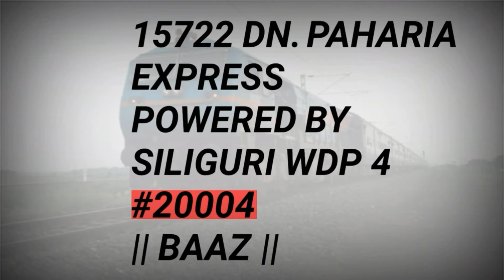15722 Dn. Paharia Express Hauled By "BAAZ" Livery SGUJ WDP 4 #20004 || Indian Railways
15722 Dn. Paharia Express (PT)
পাহাড়িয়া এক্সপ্রেস
पाहाड़िया एक्सप्रेस

The Paharia Express is an express train connecting Indian cities Siliguri and Digha. This is the first direct train service originating from New Jalpaiguri to Digha Station. This train connects North and South of West Bengal touching Bihar and West Bengal state capital Kolkata.

 It covers total journey of 752 kilometer and reaches its destination on day 2. It departs from NEW JALPAIGURI at 20:15 and arrives DIGHA FLAG STN at 12:00 on second day. 15722 NJP DGHA PAHARIA EXPRESS has total 18 stopping stations in its route including both source and destination stations.This train was inaugurated on 5 October 2009.

From NJP to HWH, this train was hauled by WDM 3A of BWN/WDM 3D of HWH/WDM 3A of MLDT locomotive shed or  EMD locomotive from the Diesel Loco shed of Siliguri(SGUJ). In Howrah Jn. the train changes its direction and was hauled by HWH/SRC WAP 4 upto its destination.

This train shares its rake with the 15715/15716 Ajmer - Kishanganj Garib Nawaj Express and 15723/15724 Njp - Sitamarhi Weekly Express.

The meaning of word "Paharia" is The people of the hills.

Train No.: 15722 Dn. Paharia Express
Schedule: Only on Friday
Type: Mail/Express/Superfast
Distance: 752 kms
Run Time: 15 Hour(s) 45 Mins
Stops: 18
Avg. Speed:  50 kmph